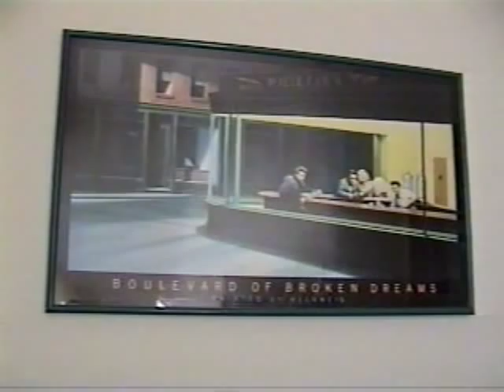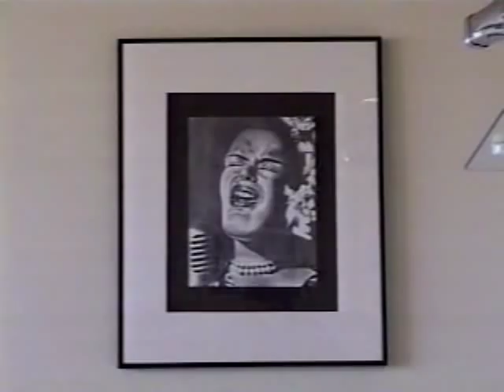Vintage Hair dryers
A short film that a friend of mine made several years ago about my vintage hair dryer collection...and a few other unmentionables.